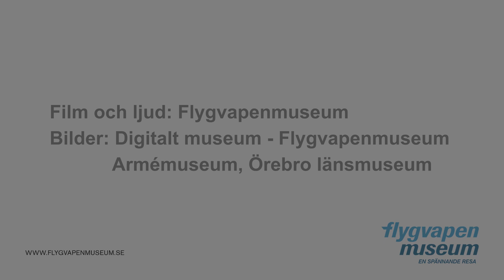MINIVISNING - Värnplikten under kalla kriget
Under kalla kriget var försvaret viktigt, och vi hade ett av världens största flygvapen. Men hur var det egentligen med lumpen?